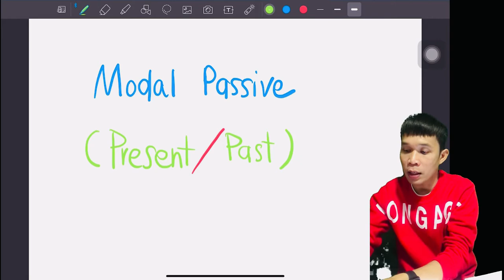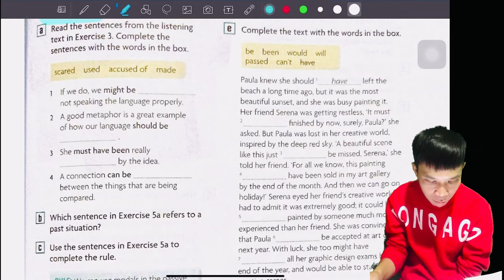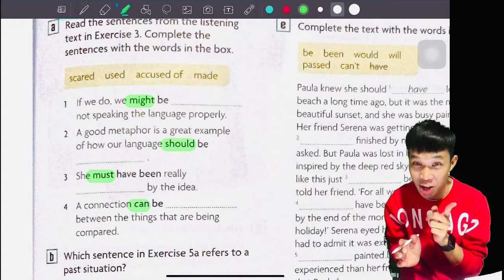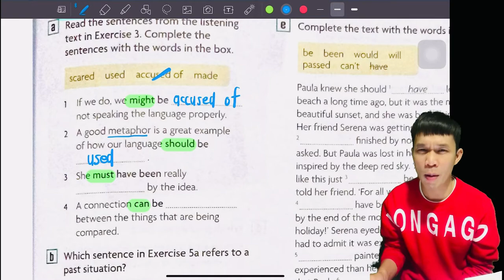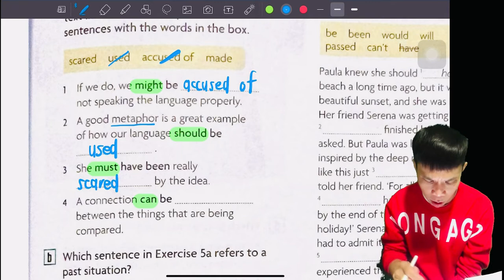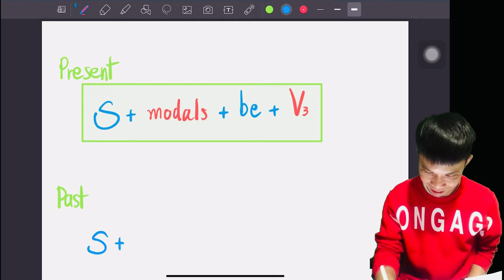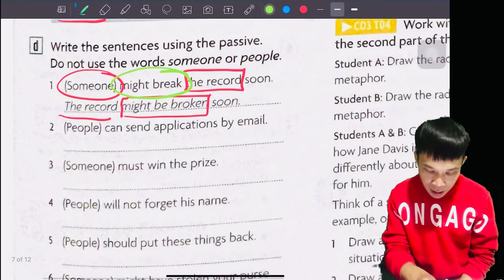English is very ง๊ายยยยยง่ายยยยย. 😜✌🏻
Modals passive ( present & past )